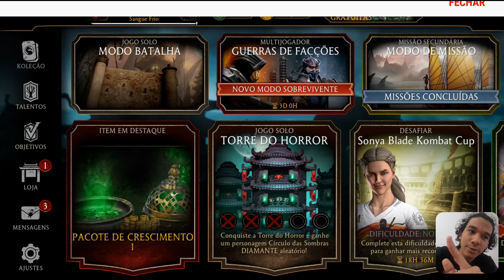Jogando Mortal Kombat Mobile #23 - Atualização 3.0 | Marko Kombat